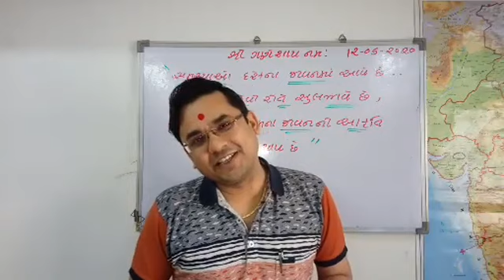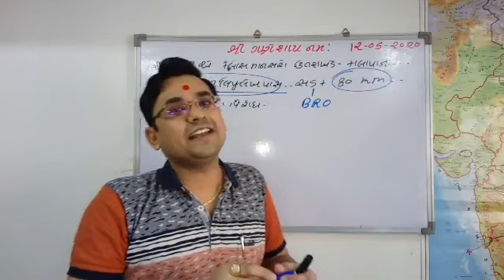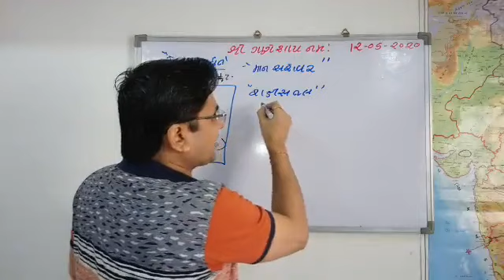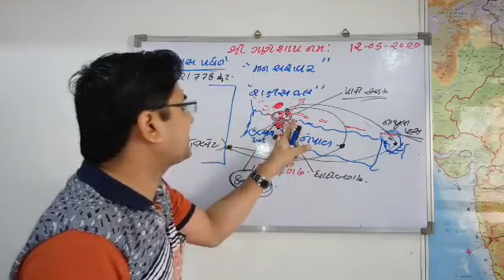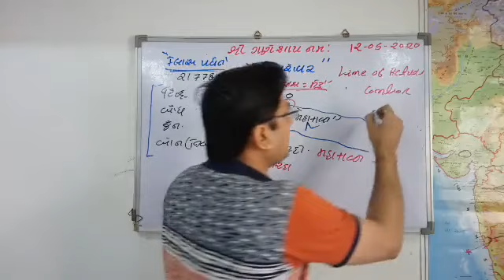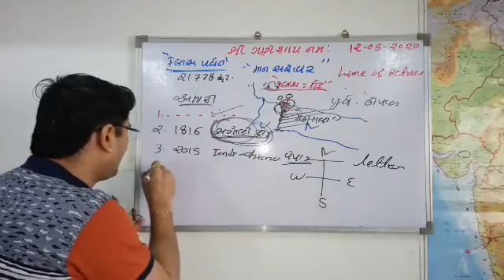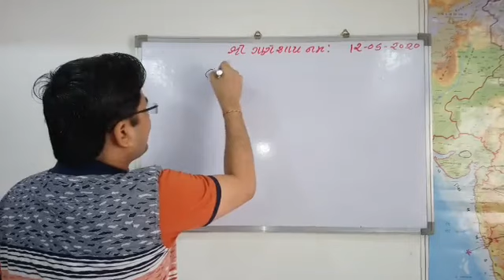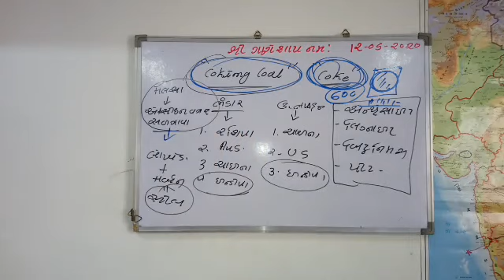LIPULEKH PASS ROAD | KAILAS MANSAROVAR | DAILY CURRENT AFFAIRS | 12 MAY 2020 | DR.V.K.RAMANI | UPSC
DETAIL LECTURE ON DHARCHULA TO LIPULEKH PASS ROAD, 80 KM ROAD CONSTRUCTION BY BORDER ROAD ORGANIZATION.
DETAILS ABOUT KAILASH PARVAT AND MANSAROVAR WITH KALI NADI...
NEPAL'S REACTIONS ON THIS ROAD AND ALL HISTORICAL MATTERS DETAIL...
INDIA RUSSIA MOU FOR COKING COAL.
INTERESTING INFORMATION BY,
DR.V.K.RAMANI
FOUNDER & CEO
RAMANI'S INSTITUTE FOR CIVIL SERVICES RAJKOT